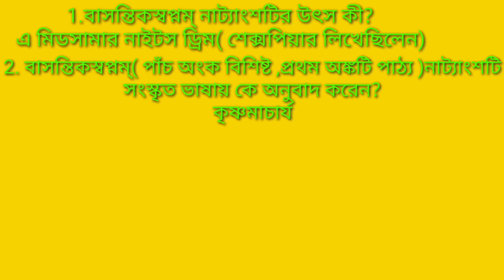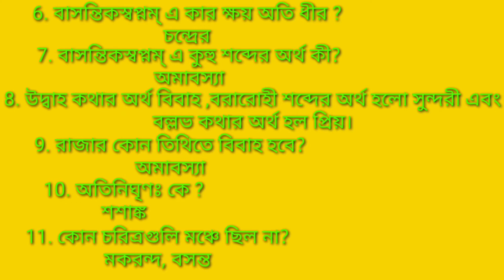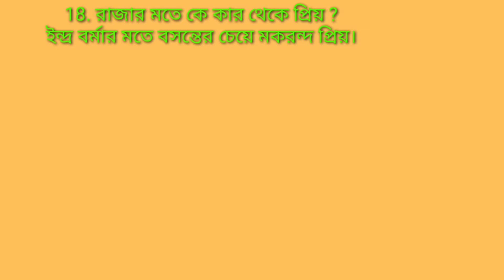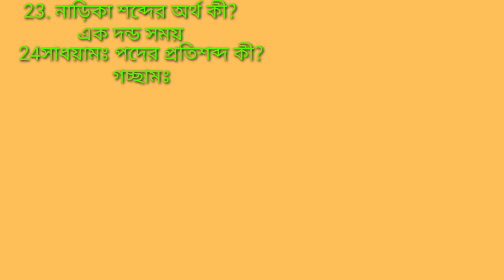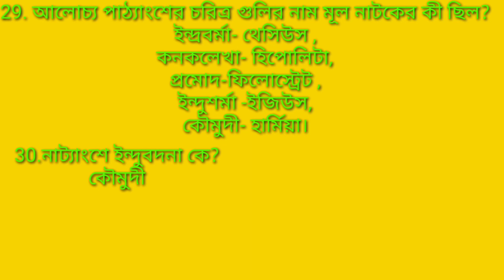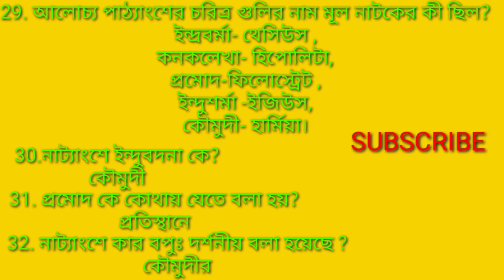Hs sanskrit suggestion 2022//HS sanskrit suggestion 2022 mcq saq//WBCHSE Sanskrit suggestion 2022